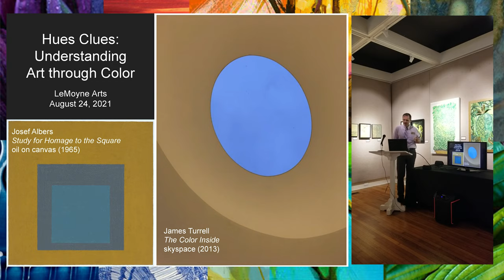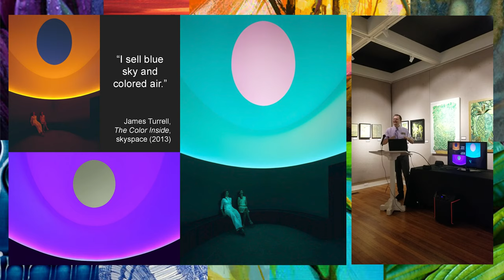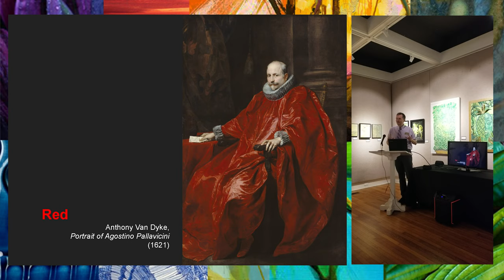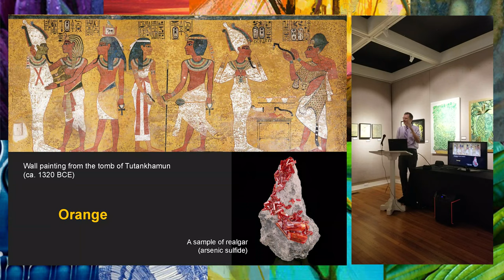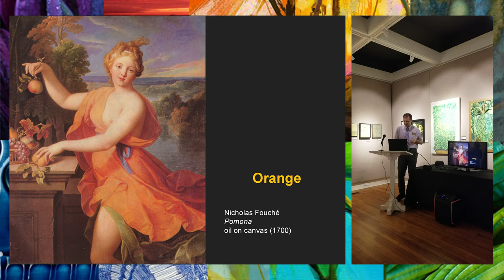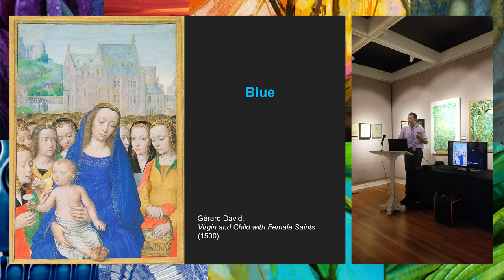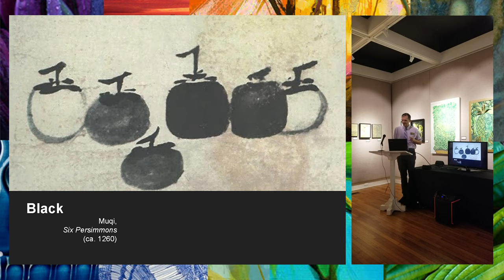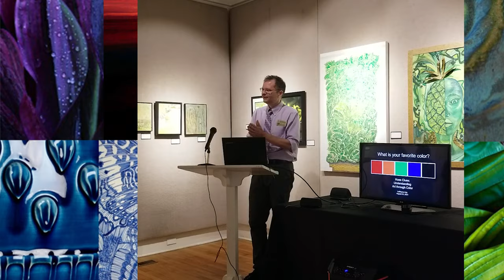Hues Clues w/ Dr. Preston McLane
Join us for a special presentation on color theory with Florida State University Museum of Fine Arts' Director, Dr. Preston McLane.